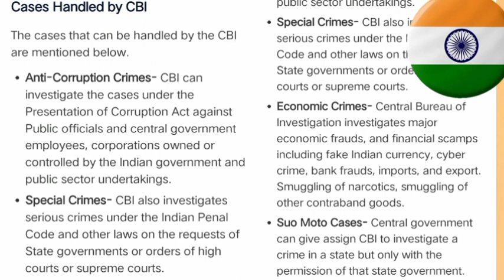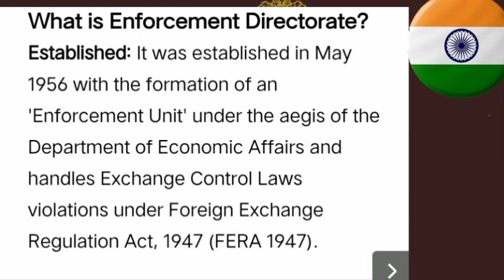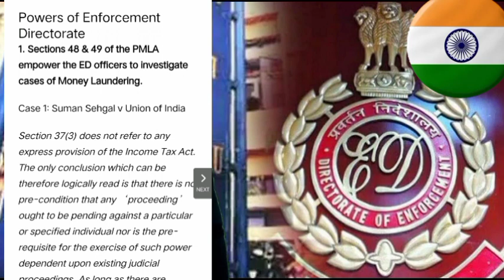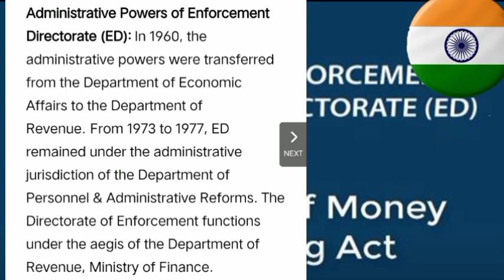What is CBI & ED?Difference between Ed & CBI in Hindi/CBI & ED UPSC-PCS/ED & CBI Power/CBI & Ed News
CBI ED Work and Power
CBI work and Power
Ed work and Power
Ed raid power
CBI investigation power
power and functions of ed
power and functions of CBI
central agencies
central agencies of India

what is Ed( directorate of enforcement)
What is CBI ( central bureau of investigation)
Hello Everybody! In this video, we are going to discuss the Enforcement Directorate (ED), Central Bureau of Investigation (CBI)which are Law Enforcement, Investigative Agencies, and Intelligence working under different Ministries.

All these agencies work under distinct goals and objectives but are altogether engaged in law enforcement.
Some Questions that we are going to discuss in this video are:
Are there functions similar?
Whether they work simultaneously for investigation of the cases? etc.

important notes and topics for upsc and pcs
central agencies important facts for pcs HCS UPPCS BPCS upsc.

-CBI is the investigating agency with a prime focus on the investigation related to corruption.
-ED is a law enforcement agency and economic intelligence agency responsible for fighting economic crimes in India.